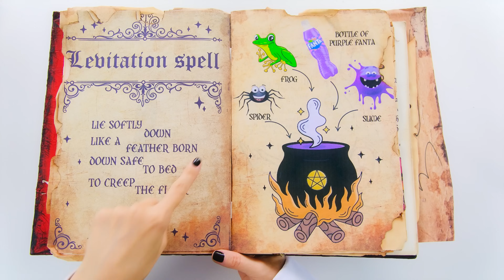Wednesday vs Enid | Black vs Pink Food Challenge by BaRaDa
Do you like bright colors? We love it! Get started with our new challenge!